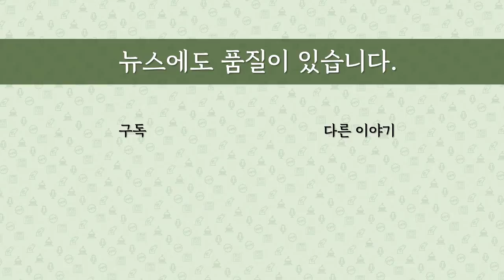[최병묵의 팩트] 대장동 수사팀에 무슨 일이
대장동 의혹의 핵심인물중 한명인 남욱 변호사가 기자들과 만나 농담도 하는 등 한결 여유있는 모습을 보여줬습니다. 이날은 유동규씨 공소장에서 배임죄가 빠진 날이기도 합니다. 도대체 대장동 수사가 어느 방향으로 가고 있길래 한번도 보지 못한 장면들이 속출할까요